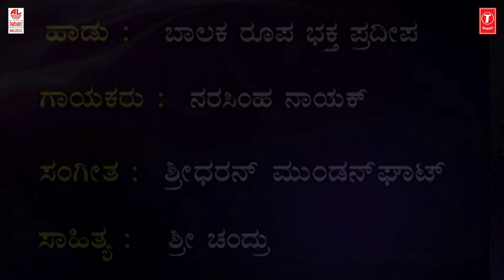Baalaka Roopa Bhaktha Pradeepa - Ayyappa Video Song | Narasimha Nayak | Kannada Bhakthi Geethegalu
Bhakthi Lahari Kannada Presents: "Baalaka Roopa Bhaktha Pradeepa" Video Song. Sung By : Narasimha Nayak, Music Composed By : Shridharan Mundanghat, Lyrics By : Sri Chandru, Kannada Bhakthi Geethegalu, Kannada Devotional Songs.

Song Name : Baalaka Roopa Bhaktha Pradeepa
Program Name : Bhagavan Sharanam Bhagavathi Sharanam
Singer Name : Narasimha Nayak
Music Director : Shridharan Mundanghat
Lyricist Name : Sri Chandru
Music Label : Lahari Music